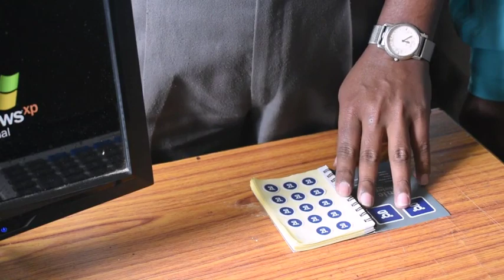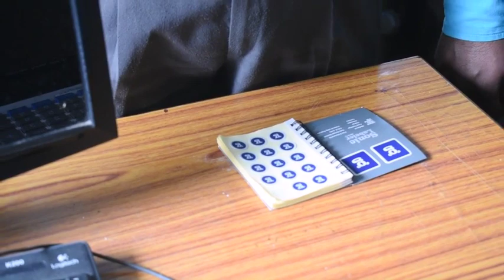Introduction To The Assistive Technology Available At NFB. Talking Calculator, Weighing Machine,etc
in this video, we are introducing some special assistive devices that are available for visually challenged at NFB. this includes talking Calculator, weighing machine, saarthi, pen labeller, so on.
contact Mohan for more details or to make a purchase.